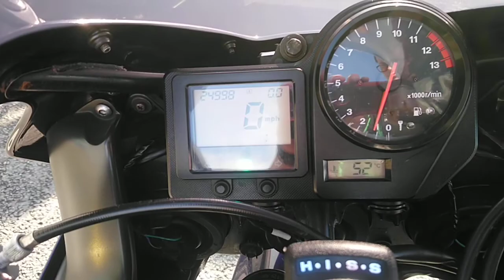Honda CBR900RR Fire blade - Completely Motorbikes